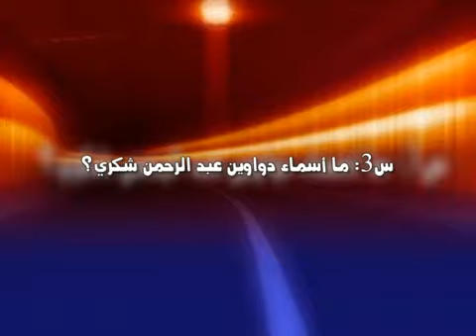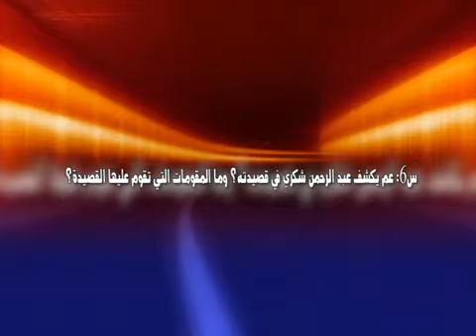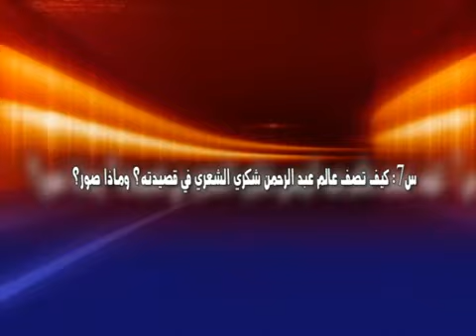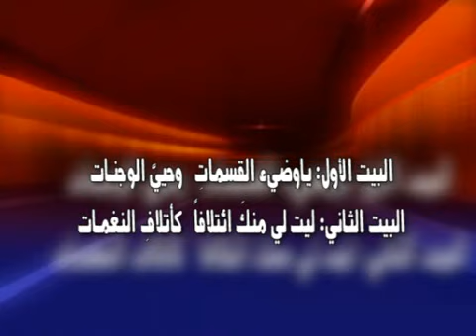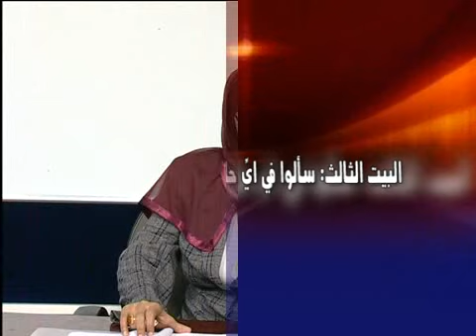30 اللغة العربية للسادس الاعدادي - الادب والنصوص - الشاعر ميخائيل نعيمة